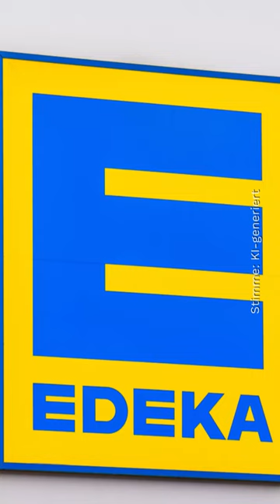Edeka-Filiale in Bayern droht Kunden mit Anzeige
In Würzburg hat eine Edeka-Filiale eine strikte Regel bezüglich der Taschen der Kunden implementiert. Der Markt warnt, dass bei Nichteinhaltung sogar eine Anzeige droht.